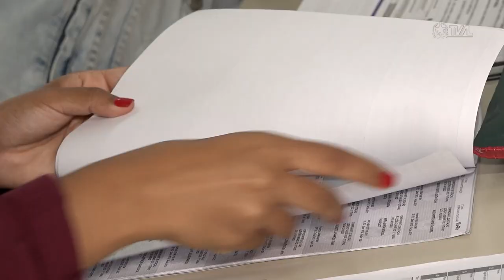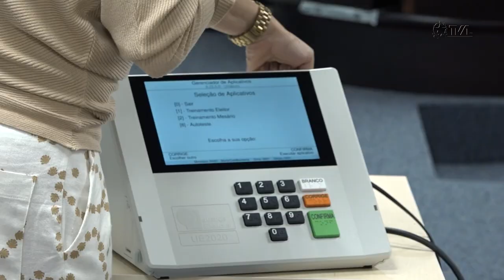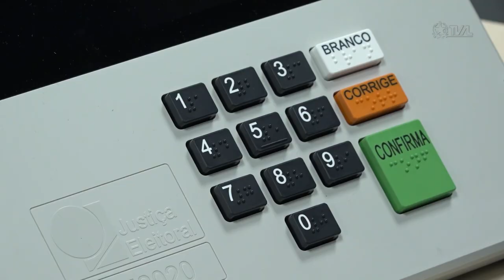É Notícia - TRE/SC confirma que está tudo pronto para eleições deste domingo - 28/10/22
A estrutura montada para o pleito abrange todos os 295 municípios catarinenses. Serão mais de 3.500 locais de votação e cerca de 16.600 urnas. O presidente do Tribunal Regional Eleitoral de Santa Catarina, Leopoldo Brüggemann, falou sobre os preparativos para o dia da votação.